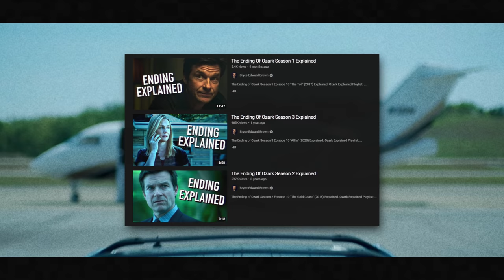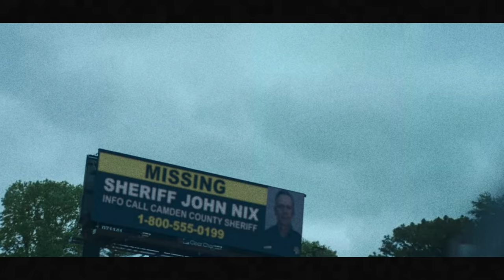The Ending Of Ozark Season 4 Part 1 Explained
The Ending of Ozark Season 4 Part 1 Episode 7 "Sanctified" (2022) Explained.